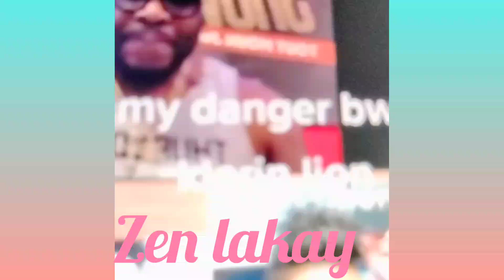Lion ex Fedna di Jimmy danje kon bwe rest klerin li Ala de Koze 😂😂